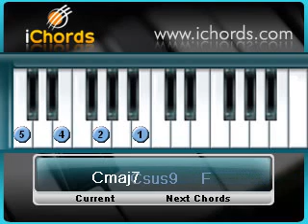Ma awe - Manik Chandrika (Music / lyrics - Clarence Wijewardena)